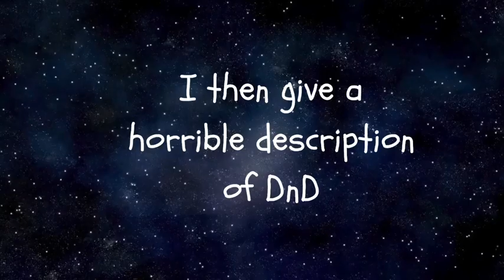Day 2 of Baldur's Gate 3 confusion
Time for the continuation of Phobos' adventure! I streamed this all on my Twitch channel!